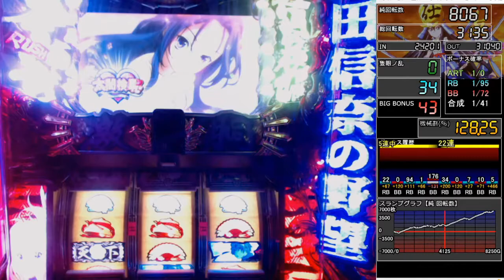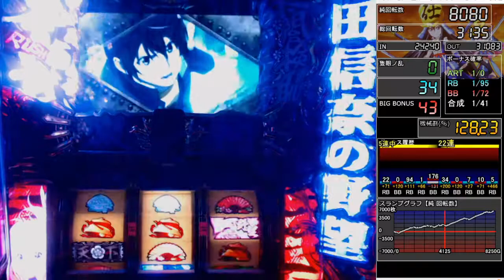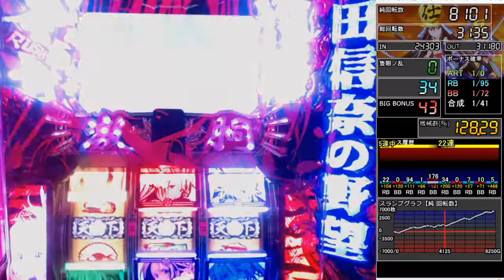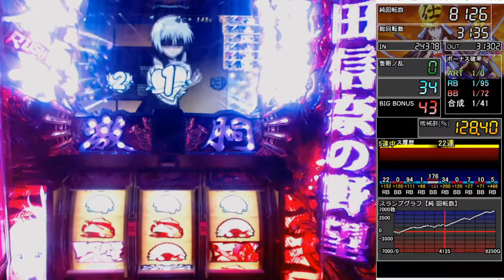パチスロ【戦国美少女 織田信奈の野望】天下泰平を願って【下剋上8】設定6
偉い方の七

政宗2 サウンドトラック　好評配信中！
JOYSOUNDでCome on KAMON配信中！
人気シリーズの曲も好評配信中！